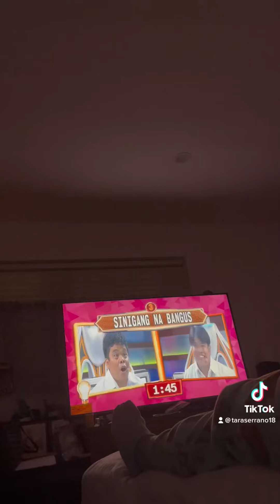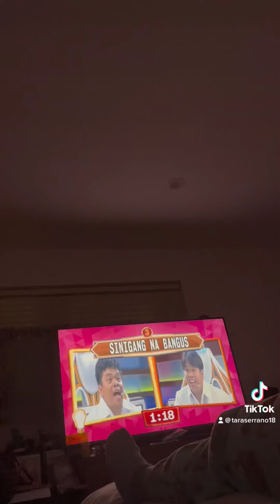vlog Watching Filipino channel with mom#vlog for your page